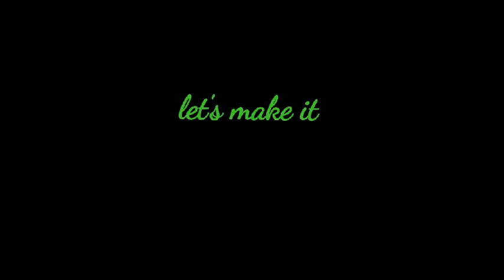How to make gaming steering wheel from cardboard at home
How to make gaming steering from cardboard at home